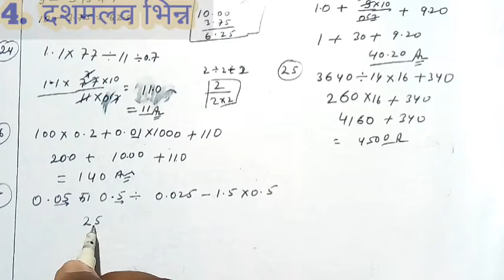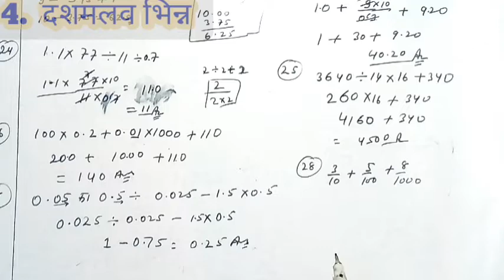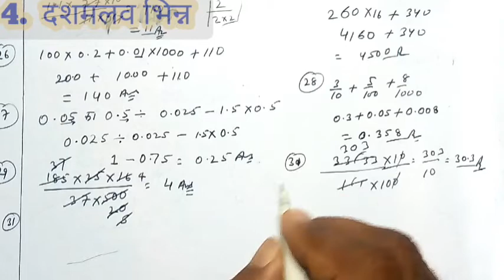नवोदय विद्यालय प्रवेश परीक्षा।दशमलव भिन्न।fraction।Lucent's guide।भिन्न क्या है।भिन्नो के प्रकार।top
नवोदय विद्यालय प्रवेश परीक्षा।दशमलव भिन्न।fraction।Lucent's guide।भिन्न क्या है।भिन्नो के प्रकार।top class for navodaya vidyalaya

आप सभी साथियों का आपके अपने यूट्यूब चैनल Education Plus Academy पर स्वागत है।विद्यासागर गाइड का फुल सोलुशन इस चैनल पे उपलब्ध है।और अब ।लुसेंट गाइड का सोलुशन चल रहा है जो नवोदय विद्यालय की परीक्षा के लिए बहुत ही उपयोगी है।लुसेंट गाइड से दशमलव भिन्न का चैप्टर का सोलुशन इस वीडियो में करवाया गया है।दशमलव भिन्न के कांसेप्ट को आप को इस तरह बताया गया है कि आपको प्रश्नों को हल करते समय कोई दिक्कत नहीं होगी।लुसेंट गाइड का एकदम आसान कांसेप्ट दिया गया है।भिन्नात्मक संख्या को बहुत ही आसान कॉन्सेप्ट से समझाया गया है।जो नवोदय विद्यालय की परीक्षा के लिए बहुत ही उपयोगी है।

लुसेंट गाइड नवोदय विद्यालय के लिए
लुसेंट गाइड से भिन्नात्मक संख्या का हल
लुसेंट गाइड से भिन्न का कांसेप्ट
लुसेंट गाइड 2022
Lucent's guide navodaya vidyalaya ke lie
Lucent's guide decimal fraction
Lucent's guide fractional number
Lucent's guide concept of decimal fraction
Lucent's guide 2022